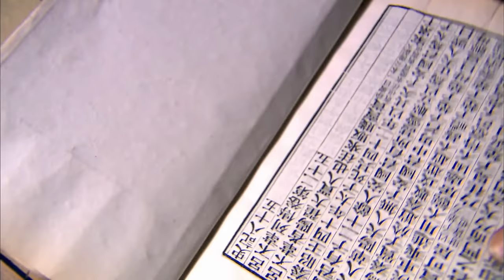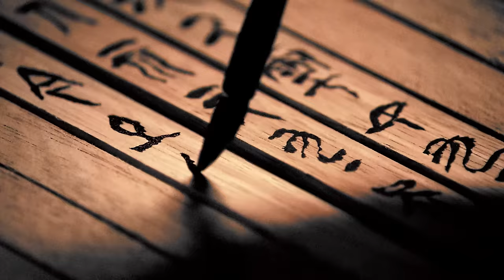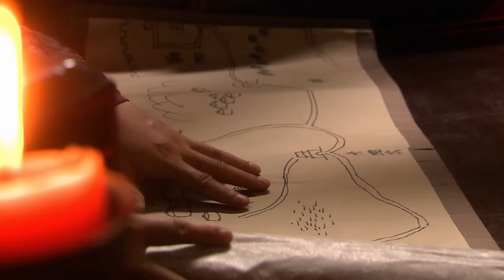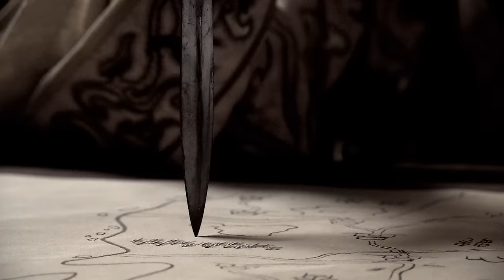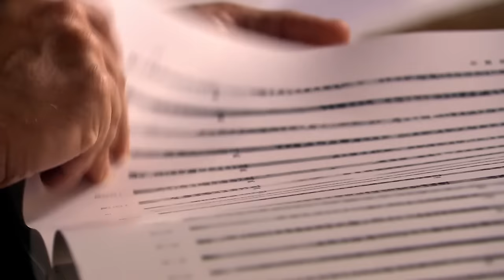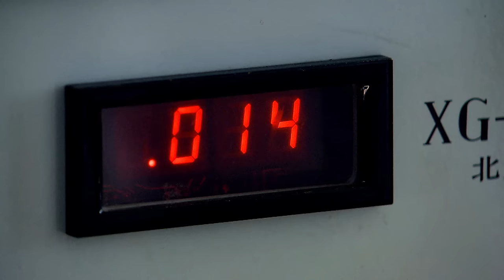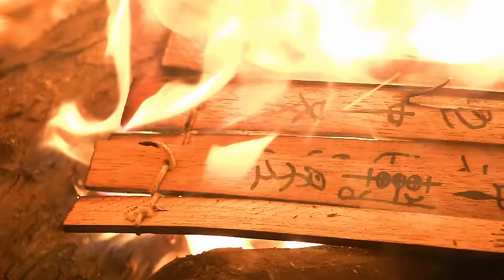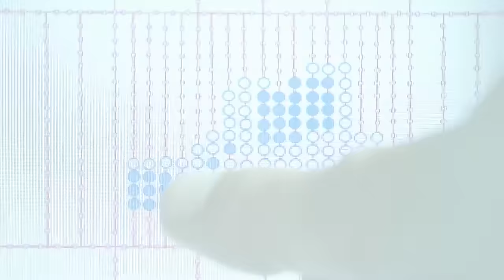The Emperor Who United China Through Brute Force | The Man Who Made China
This documentary takes a look at China's influential Emperor Qin Shi Huang. As the man who united China through brute force is remembered for the Great Wall and his own astonishing tomb. This legendary ancient tale would go on to shape the world as we know it today.